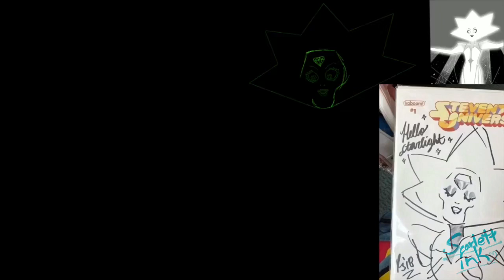White Diamond GLaDOS Speed Paint {Steven Universe / Portal 1 / Portal 2 Speed Art}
Honestly, when I saw jakeneutron’s video I thought it was really cool I wasn’t the only one who got heavy GLaDOS vibes. I mean if I hadn’t seen the episode or ever played portal I’d probably be tricked into believing that was her voice. Anyway hope you enjoyed and PLEASE go check out jakeneutron’s channel it has astonishing art and animation! Also be sure to check out the original video of the Want You Gone remix down below VVV

Art Program: Procreate iOS
Video program: video star / iMovie
SU belongs to CN & Rebecca Sugar
Portal 1 & 2 are property of Valve Corporation